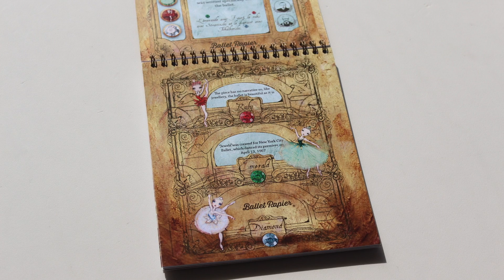Ballet Papier JEWELS Collection | バレエパピエジャパン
エメラルド、ルビー、ダイヤモンド、、

ジョージ・バランシン（George Balanchine）によるジュエルズの作品はきらめく宝石たちを美しく、スタイリッシュに、そして優雅に演出。

そのジュエルズ誕生５０周年を記念してバレエパピエがJEWELS Collectionとしてノート、しおり、ペンダントにて展開中。

バレエパピエのアーティスト、ベレニスがJEWELS Collectionを考案する際それぞれモデルとして描いたバレリーナたちがおり、動画でもご紹介しております。

Emerald : Evgenia Obraztsova
Ruby : Iana Salenko
Diamond : Sara Mearns